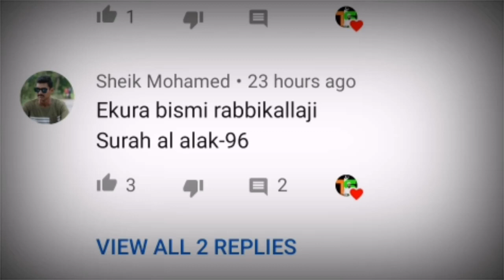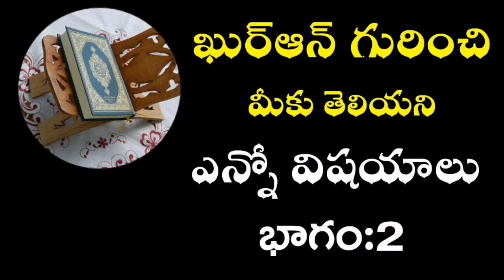🔴 ఖుర్ఆన్ విద్య :భాగం:2